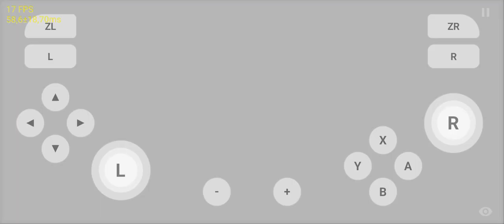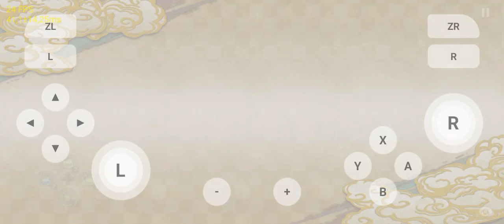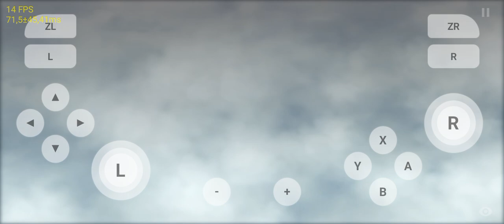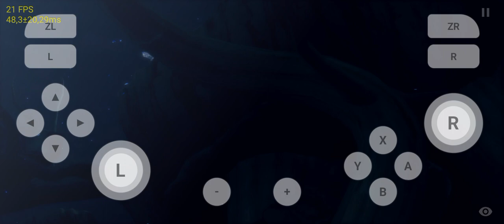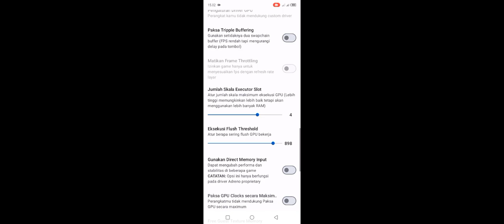Test Main Game Naruto Strom 3 (Story Mode) Di Skyline Mod Beta V10 Helio G85+Setting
Untuk Kali ini Ane Membagikan Video Testing Main Game Naruto Strom 3 Lagi Di story Mode Dan disini Ane Mengetes Di Alur Cerita Para kage VS Madara Dan disini Ane bisa memainkan nya sampe selesai dan tidak ada FC sekalipun Cuma Di Area Ini banyak FPS dropnya Tapi gak sampe drop parah